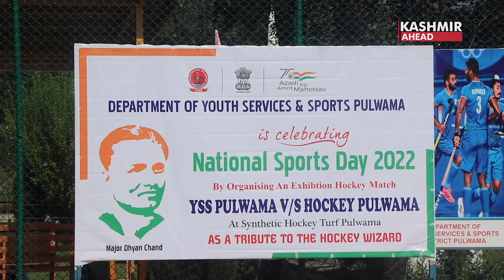Sports infrastructure building up in Pulwama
The Department of Youth Services and Sports Pulwama is creating a strong sports infrastructure for the youth. In the recent past, National Sports Day 2022 was organised in Pulwama. A hockey exhibition match was organised as a tribute to the hockey wizard Major Dhyanchand, said Hockey Player Saeed Mosin. Volleyball Player Nooha said here we get exposure and learn from the different teams performing from various districts. This is a different ambience which we do not get to see elsewhere. Saied Faraf Mustafa, another hockey player said, now players are getting a chance to play and they are getting more sport oriented. The children are looking at sports to build their future. In every district, the administration is creating indoor stadiums, hockey stadiums and football stadiums and creating avenues for the youth. This is a good step they are taking to promote sports, said the players. Mohammed Maqbool, Physical Education Teacher in Pulwama said, this is a good step for the youth. They will be focussed on sports and will not get attracted to bad habits like drugs. Moreover, their health will stay good. The girl players in Pulwama said they were treated well, their stay, refreshments, breakfast  was good along with the management and the ambience.